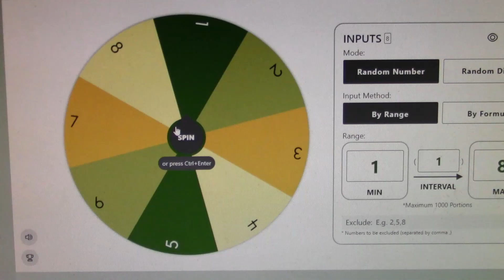Terror Waters Dice Panic (Rules)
Rules: There will be 8 platforms and 8 dice colors, one for each platform. The goal is to survive tell the end, the last dice remaining will be the winner. The way the dice will be eliminated is with a RNG. Each platform will have a number on it ranging from 1-8 if the RNG chooses that platform number dice will be eliminated. The dice will be munched by the sea creature. There will be a total of 7 rounds and on the seventh round, we will have a winner.

If you have any questions or are confused about anything, ask away.